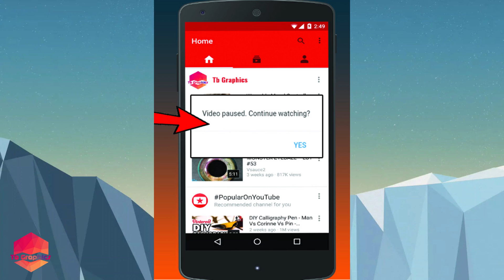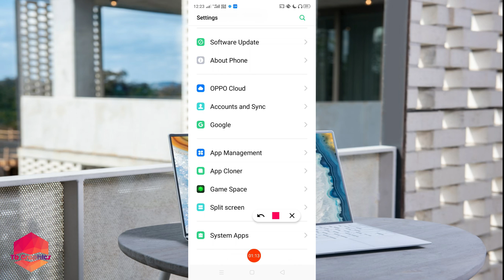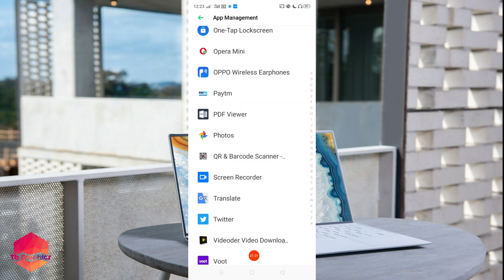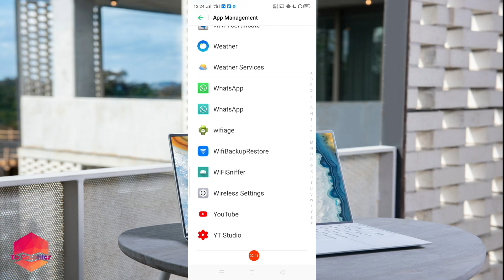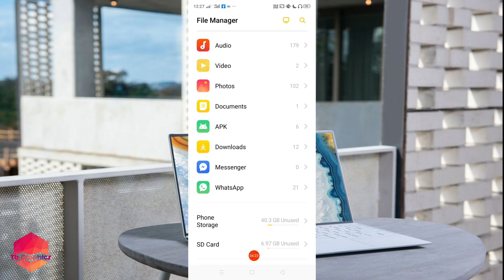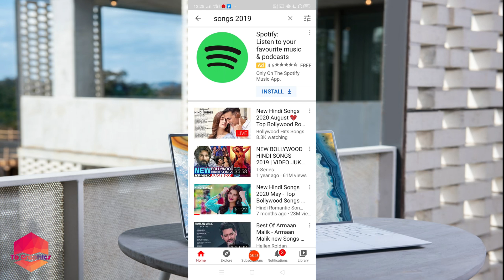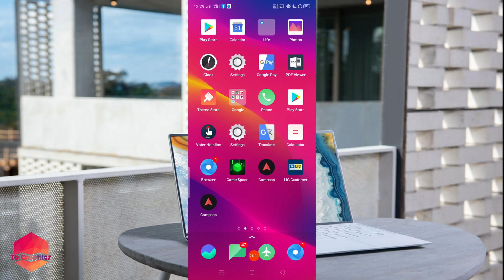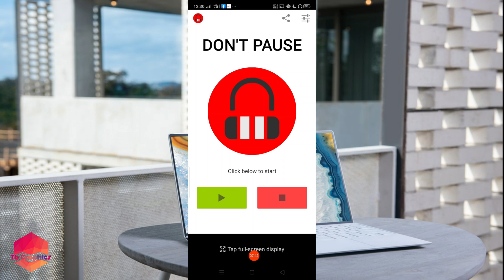How to fix Youtube Video Automatic Pause Problem on Mobile | Automatic Paused Problem Solved!!!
Hello Friends,
Mein swagat karta hua apke aur hamare YouTube Channel Tb Graphics par Dosto is video mein manae bataya hae ki ham roj youtube par najanae kitnae video dektae aur agar aap ek youtuber ho to apkae liyae yae video bohot hi important hae, is video mein manae bataya hae ki ham jab b playlist ko play karkae chor datae hae to kuch samai bad video apnae aap pause ho jata hae
agar aap b is tarah ki problem face kar rahae ho to is video ko last tak jarur dekhna

How to fix video paused continue watching problem/Remove video pause continue watching problem

How to fix Youtube Video Automatic Pause Problem on Mobile | Problem Solved!!!

Your Query -

video paused. continue watching?,chrome,google chrome,videos keep pausing,playing videos on a playlist,remove video paused continue watching,video paused,continue watching,youtube keeps pausing my videos,turn off youtube pause,why does youtube keep asking,if im still watching,youtube stops playing after a while,how to solve,Youtube Video Automatic Pause Problem & Solution,youtube video baar baar pause ho kar ke chalti hai kya kare,youtube video pause automatically on mobile phone,youtube video pauses itself android,youtube video pauses automatically in android,how to stop video paused problen on mobile, why video pause on mobile, video paused continue watching on mobile,Tb Graphics, tb graphics

🙏 TB Graphic